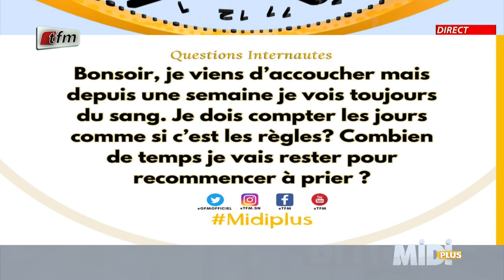Questions 4: Je viens d'accoucher mais depuis une semaine je vois toujours du sang. Je dois........?